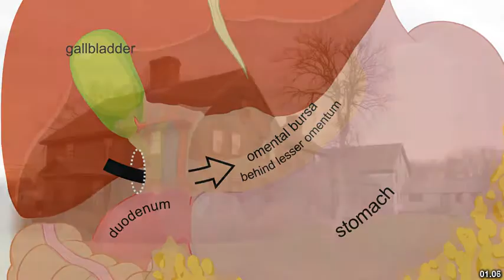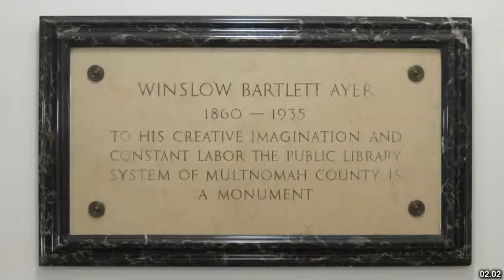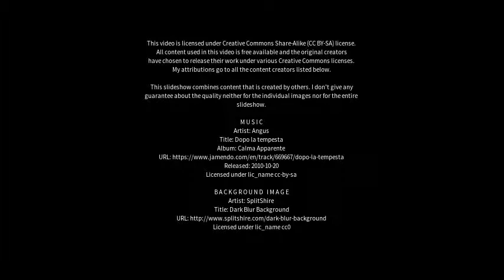Best places to visit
Best places to visit - Winslow (United Kingdom) Best places to visit - Slideshows from all over the world - City trips, nature pictures, etc.